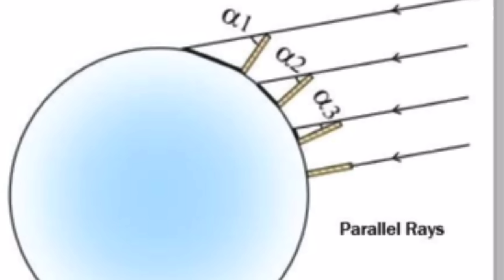David Weiss aka Flat Earth Dave - The Jack Vale Podcast #4